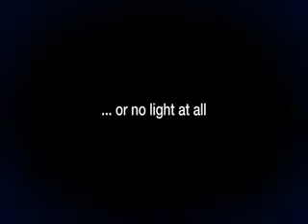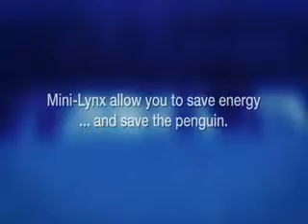Save the Penguin! Use Sylvania CFLs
Salveaza pinguinii!
Foloseste becurile economice Sylvania